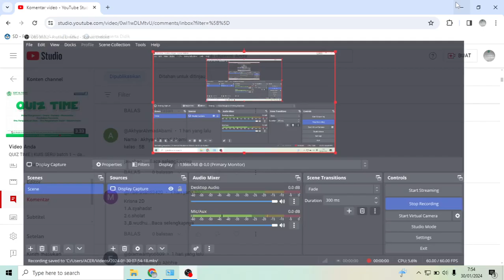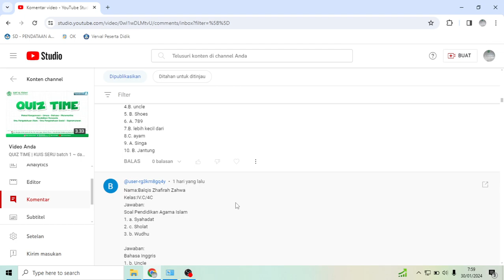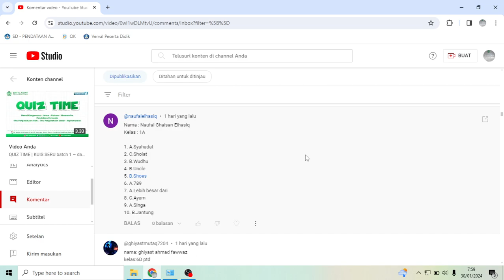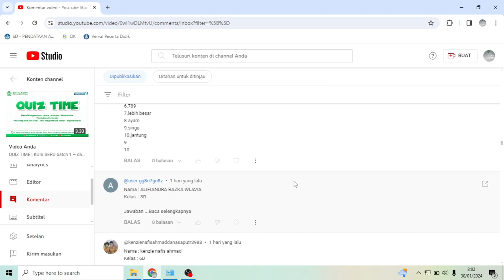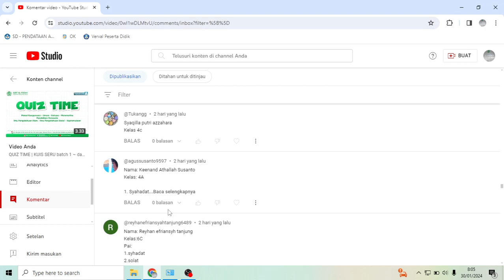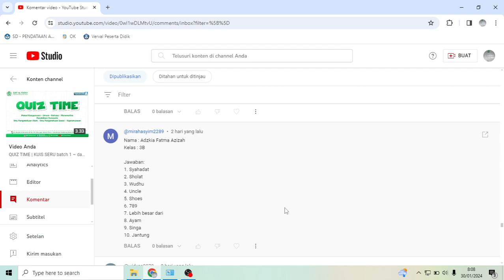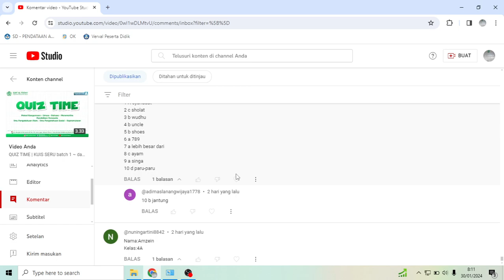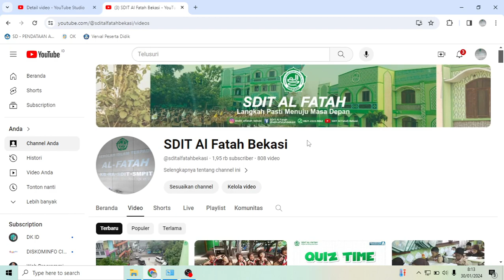Siapa Aja sih Peserta Quiz Time batch 1 ..? || SDIT AL FATAH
Contoh jawaban:

Nama : Muhammad Shaleh
Kelas : 4A

Jawaban :
1. Ikan
2. Kuda

Admin akan mengambil 3 Orang dengan Komentar paling awal dan jawaban benar semua.
Kuis ini akan ditutup pada hari Senin, 29 Januari 2024 Pukul 15.00 WIB

Pemang Kuis akan diumumkan hari Rabu, 31 Januari 2024